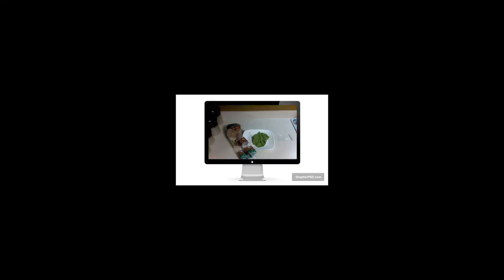Media Sandwich.mp4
Media in all shapes and sizes... FOR MY SANDVICH!